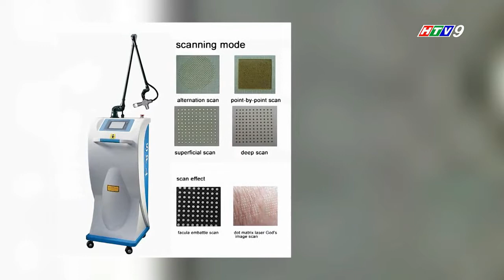Chương Trình VẺ ĐẸP MỚI - Nhân Vật Nguyễn Anh Khoa Phần 1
VẺ ĐẸP MỚI - Chương trình thực tế đầy nhân văn nhằm giúp đỡ những người có hoàn cảnh khó khăn, mang trên mình những dị tật, khiếm khuyết trên gương mặt có được cơ hội thay đổi diện mạo, thay đổi cuộc đời.

* Bản quyền thuộc về Đài truyền hình thành phố HCM - HTV7
* Chịu trách nhiệm kỹ thuật : TMV Bác sĩ Long
Viện phẫu thuật thẩm mỹ BS.LONG
* ĐC: 518 Lê Hồng Phong, P.1, Q.10, Tp.Hồ Chí Minh